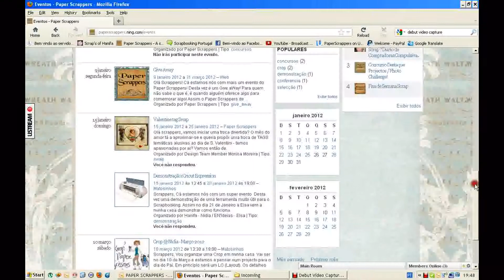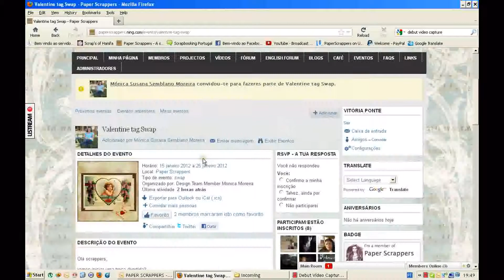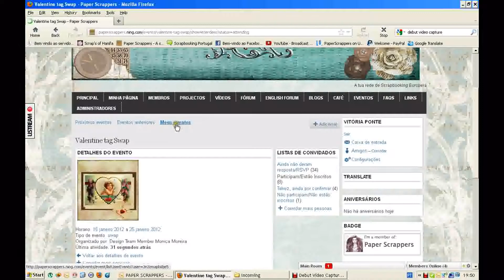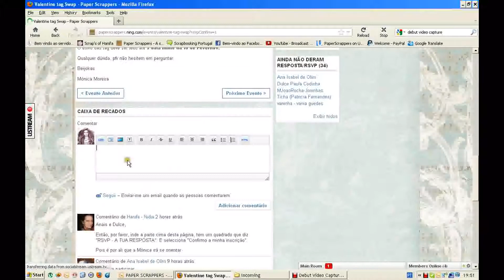Como Confirmo a Minha Presença num Evento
Como Confirmo a Minha Presença num Evento no Paper Scrappers